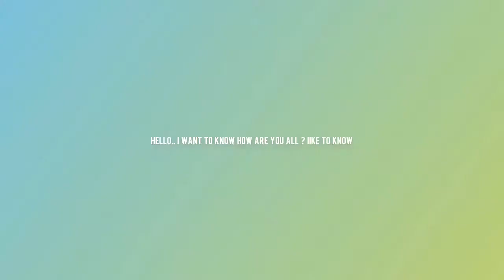MERE RASHKE QUMAR GUITAR LEAD